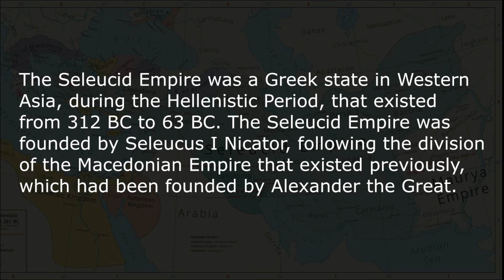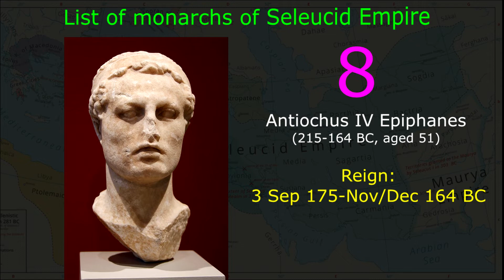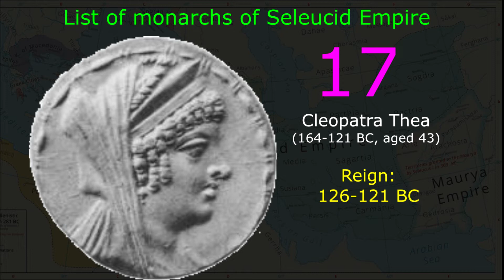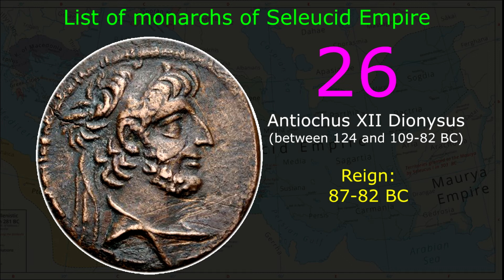List of monarchs of Seleucid Empire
The Seleucid Empire was a Greek state[9][10] in Western Asia, during the Hellenistic Period, that existed from 312 BC to 63 BC. The Seleucid Empire was founded by Seleucus I Nicator, following the division of the Macedonian Empire that existed previously, which had been founded by Alexander the Great. In this video show about  the list of monarchs of Seleucid Empire from the first to the last king in timeline from  from 312 BC to 63 BC.